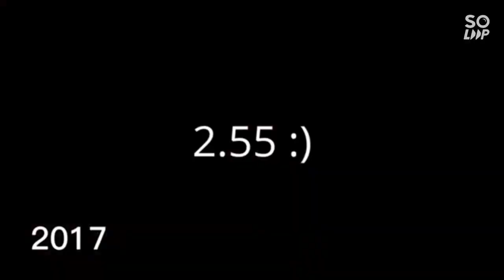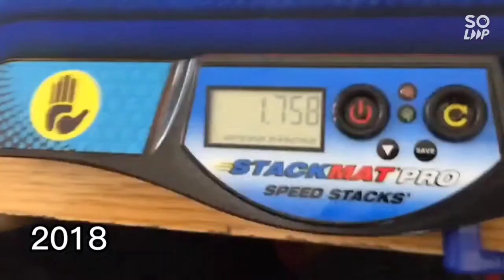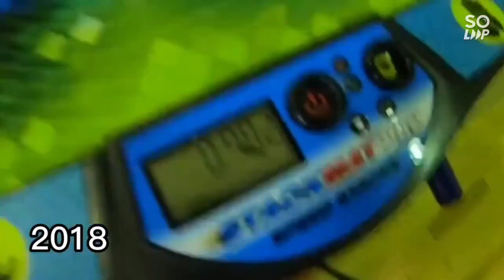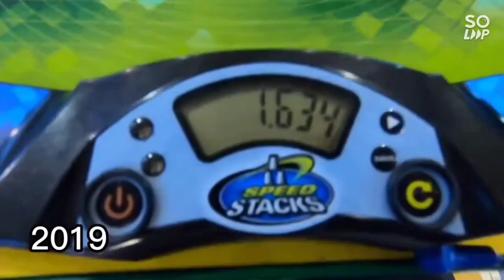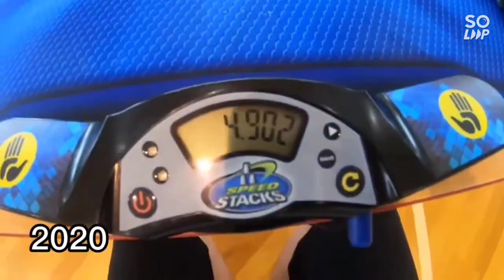Evolution of Tymon Kolasínski (2017-2022) Rubik's Cube | The Cubeologist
Shout-out to Fisnik Cubing for the thumbnail idea, and Tymon Kolasínski for the clips.